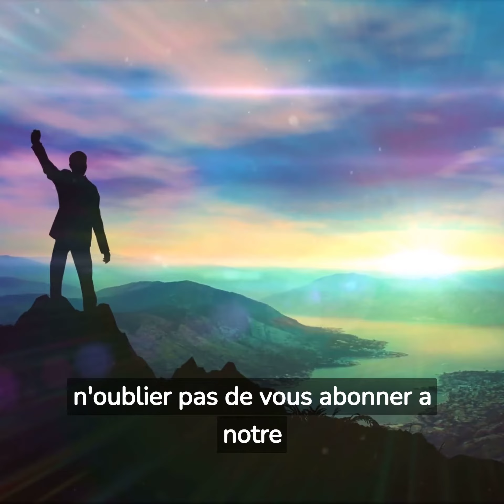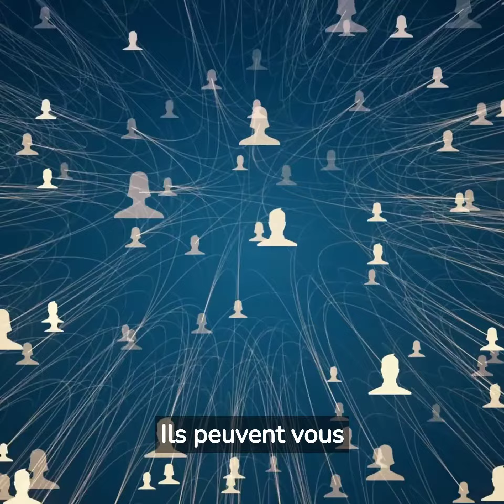9 Choses à Faire pour Réussir Sa Vie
dans cette vidéo, je vais partager avec vous neuf choses essentielles à faire pour réussir votre vie. Si vous êtes prêt à prendre les rênes de votre avenir, alors restez avec moi jusqu'à la fin. Allons-y !

1. Avoir un objectif clair
La première chose à faire pour réussir sa vie est de définir un objectif clair et précis. Que ce soit dans votre carrière, vos relations ou votre développement personnel, avoir un objectif vous donne une direction à suivre.

2. Établir un plan d'action
Une fois que vous avez votre objectif en tête, il est important d'établir un plan d'action. Cela implique de décomposer votre objectif en étapes réalisables et de créer un calendrier pour les atteindre.

3. S'entraîner et se
Le développement personnel est crucial pour réussir sa vie. Prenez le temps de vous former, d'apprendre de nouvelles compétences et de vous améliorer constamment. L'entraînement régulier est la clé du succès à long terme.

4. Prendre des risques calculés
Le succès ne vient pas sans prendre des risques. Cependant, il est important de prendre des risques calculés en évaluant les avantages et les inconvénients avant de prendre une décision audacieuse.

5. apprendre de l'échec
L'échec fait partie du parcours vers le success . Ne le considérez pas comme un obstacle, mais plutôt comme une opportunité d'apprendre et de grandir. Analysez vos échecs, tirez-en des leçons et utilisez-les pour vous améliorer.

6. Cultiver la perseverance .
La persévérance est la clé pour surmonter les obstacles et atteindre vos objectifs. Ne vous découragez pas face aux difficultés, mais trouvez la force de continuer et d'aller de l'avant.

7. Construire un réseau solide
Avoir un réseau solide de contacts et de soutien est essentiel pour réussir. Entourez-vous de personnes positives, inspirantes et qui partagent vos aspirations. Ils peuvent vous encourager, vous conseiller et vous ouvrir des portes.

8. Équilibrer travail et vie
La réussite ne doit pas se faire au détriment de votre équilibre personnel. Apprenez à gérer votre temps de manière efficace et à accorder une attention équitable à votre travail, votre famille, vos amis et vos loisirs.

9. Cultiver la gratitude
Enfin, n'oubliez pas d'être reconnaissant pour ce que vous avez déjà accompli et pour les opportunités qui se présentent à vous. La gratitude vous permettra de rester positif et motivé tout au long de votre parcours vers le succès.

Conclusion
Voilà donc les neuf choses à faire pour réussir votre vie. J'espère que ces conseils vous seront utiles et vous aideront à atteindre vos objectifs. N'oubliez pas de me faire savoir dans les commentaires ce que vous en pensez et partagez vos propres conseils pour réussir sa vie.